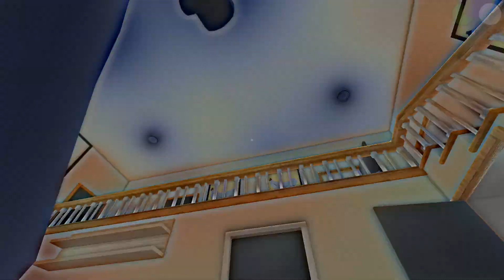demon baby scream